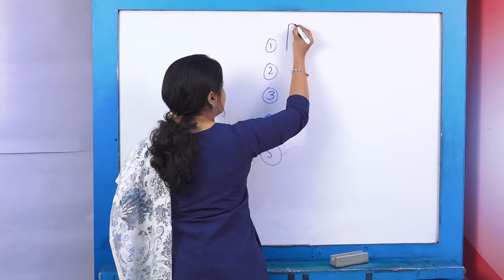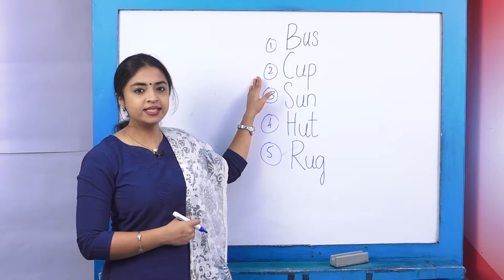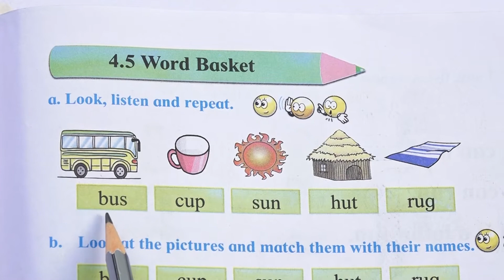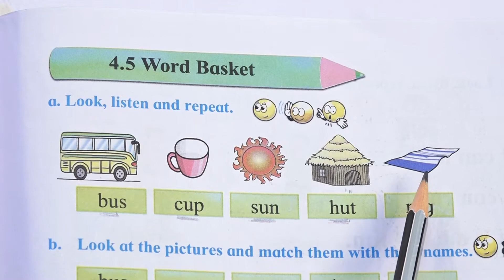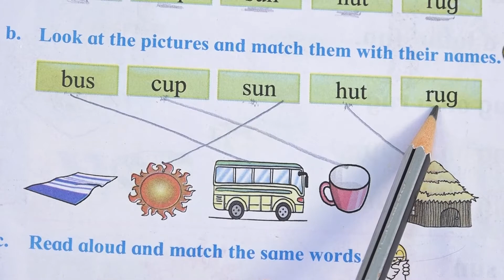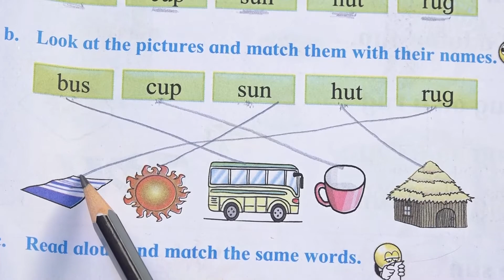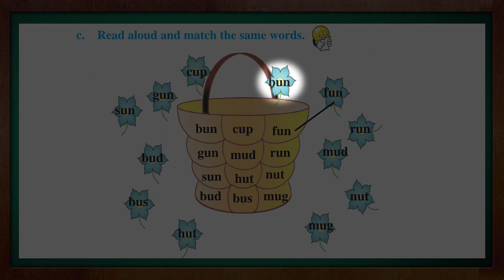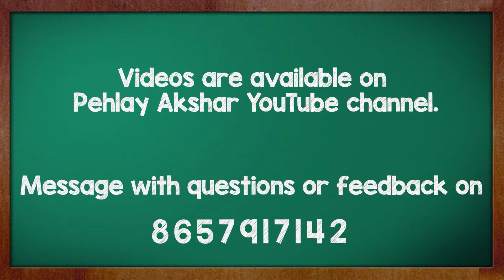Word Basket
In this video we will learn different words which sound 'U' from the chapter 'Word Basket' from 2nd Std. My English Book.

00:50 - Introduction
1:36 - Session Song
2:33 - New Words
6:17 - Textbook Reading
9:42 - Activity 1
13:08 - Activity 2
22:08 - Endnote